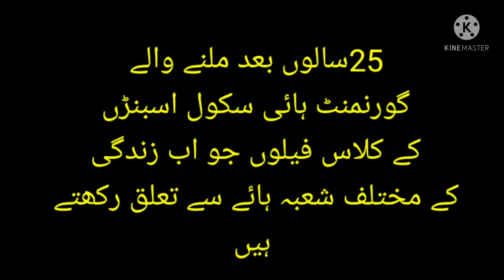GHSS Asbanr Dir Lower Khybar Zalmi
Khaybar zalmi